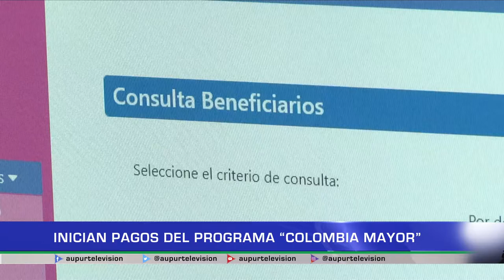Inician pagos del programa "Colombia Mayor"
Son 1698 personas que son beneficiarias del programa “Colombia Mayor” en Urrao. Un subsidio económico que reciben los adultos mayores, cuyos pagos comenzaron desde el 17 de febrero.